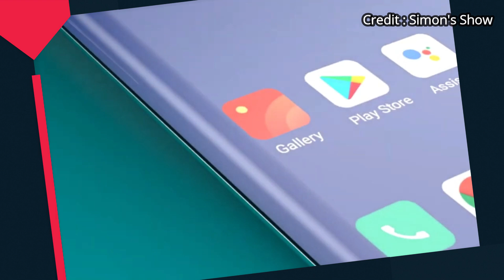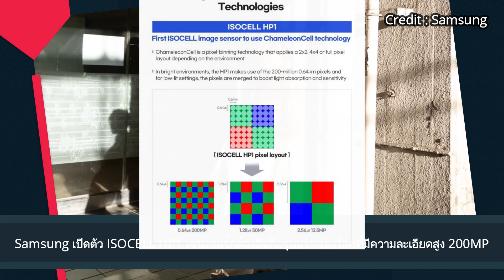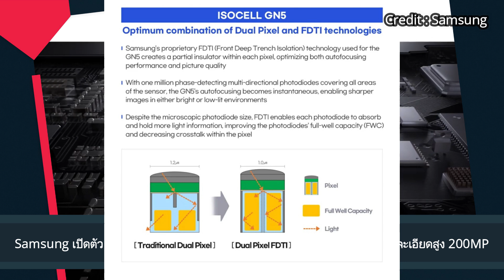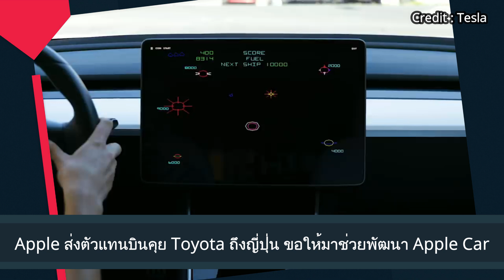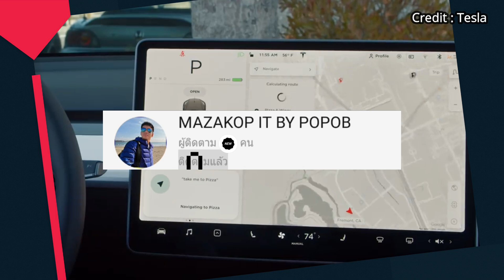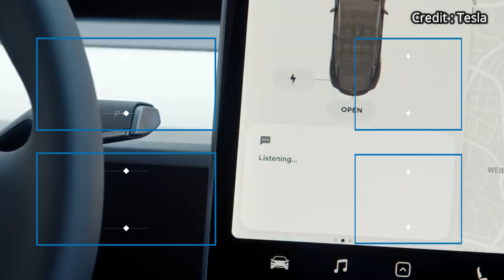สเปก Infinix Zero X Pro ไฮเอนด์กว่าเดิมด้วยจอ AMOLED 120Hz พร้อม RAM 8GB คาดเปิดตัวเดือนหน้า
หลุดสเปก Infinix Zero X Pro ไฮเอนด์กว่าเดิมด้วยจอ AMOLED 120Hz พร้อม RAM 8GB คาดเปิดตัวเดือนหน้า

OnePlus 10 series ถูกลือว่า จะมีดีไซน์คล้ายกับ OnePlus 9 series ในปัจจุบัน